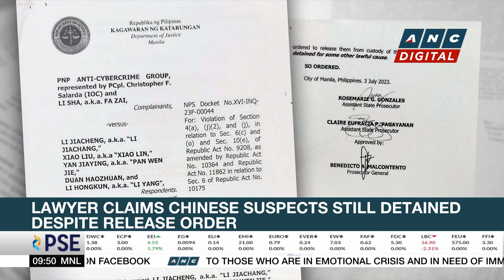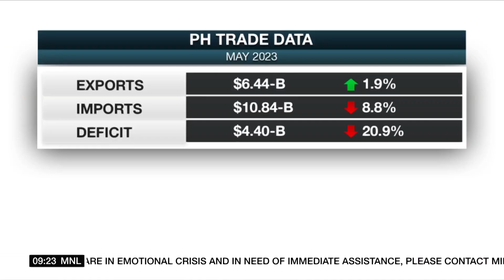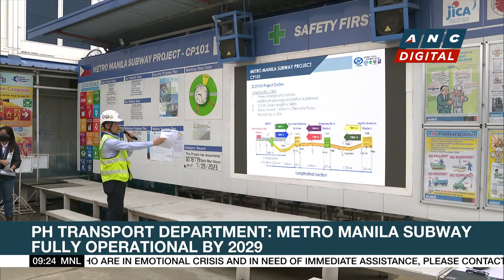PNP asserts proper coordination done in Las Piñas POGO raid as DOJ flags lapses | ANC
Market Edge: A Philippine National Police raid faces scrutiny from the Justice Department.